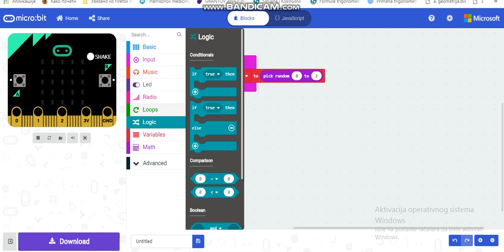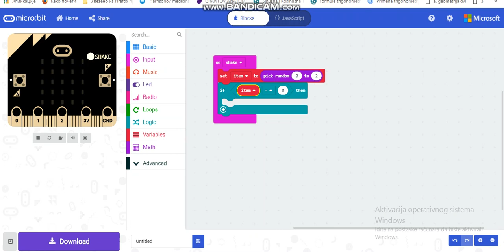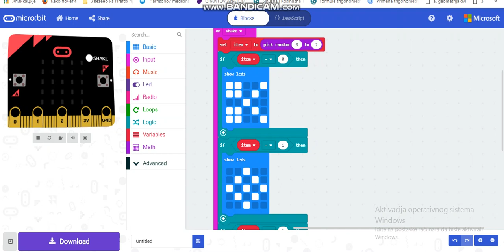BBC MicroBit Papir, kamen,makaze/Paper, rock, scissors game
U ovom klipu sam vam pokazao kako da napravite igru Papir,kamen,makaze.